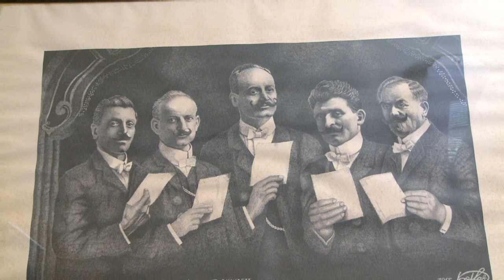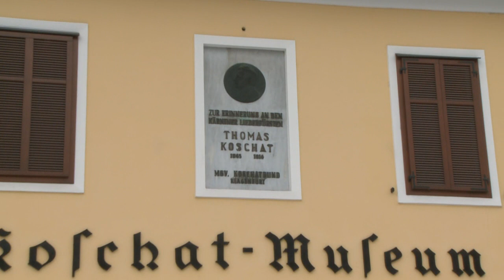Männerchor Koschatbund Klagenfurt "Valåssn" (Thomas Koschat)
Produktion:
Ton-& Videostudio "dÓHR RECORDS"

Kamera, Schnitt & Gestaltung: Hubert Dohr

Aufgenommen 2009